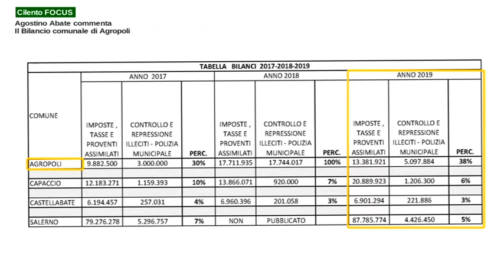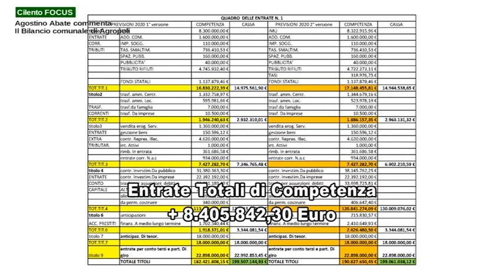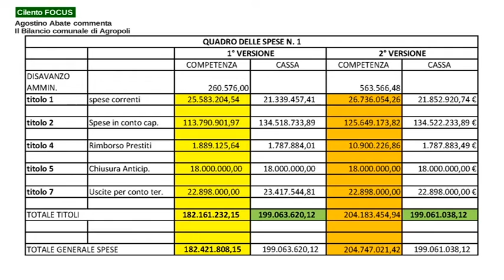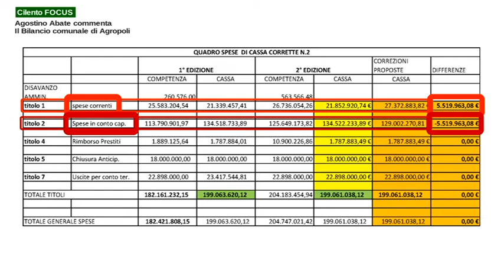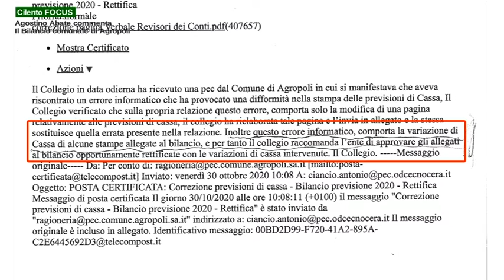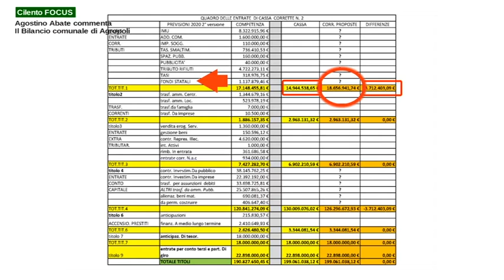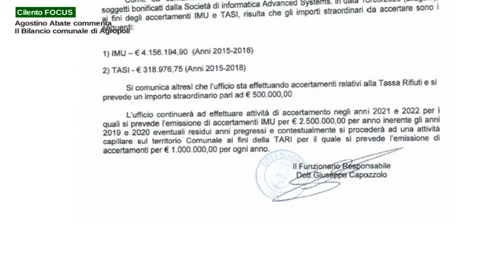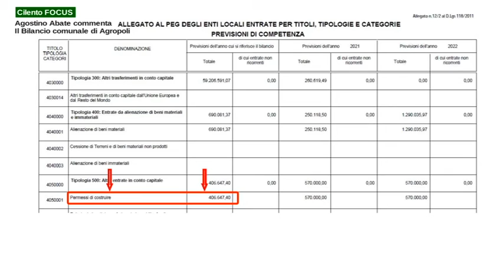FOCUS ABATE COMMENTA IL BILANCIO COMUNALE DI AGROPOLI